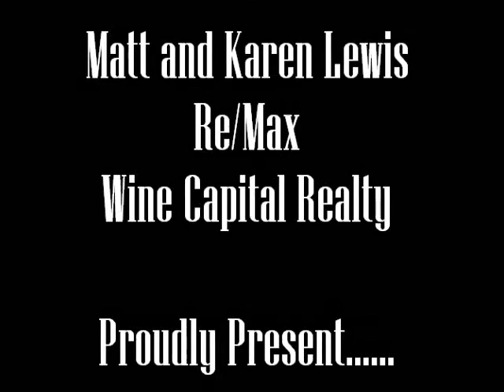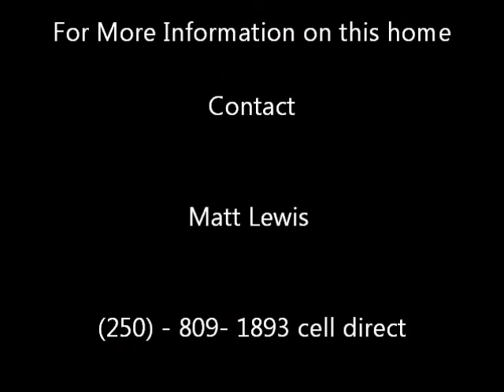10734 - 350a Avenue, Oliver BC $326,900 MLS SOLD JANUARY 7, 2010 for $326,900!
Home For Sale in Oliver, BC by Matt Lewis of RE/MAX Wine Capital Realty.
Oh the allure of a splendid family home in an outstanding neighbourhood close to all amenities. You have been waiting for a fabulous 4 bedroom plus, plus, plus executive home in the Rockcliffe Neighbourhood. Spacious 1350 sq.ft on the main floor feat. gas f/p, huge kitchen, new oak kitchen with giant storage and countertop island and a bright dining room and breakfast area ready for your busy lifestyle or the entertainer's dream! Two different covered patio spaces off of the dining room, kitchen and study. This home's backyard is private, thanks to the mature landscaping and fenced for your pets or kids. Step out of the study into your private, mature backyard in slip into the hot tub and enjoy the clear night looking at the constellations. Uncomparable storage inside and out- home features a detached workshop in the backyard for the handiperson. The unfinished basement is ready for your final touches. Huge framed rooms and a sealed concrete cave for your new onsite wine storage! The Extra large 2 car - carport could be framed in for a garage space or? High ceiling height in carport. This home is ready for you to move in today. MLS